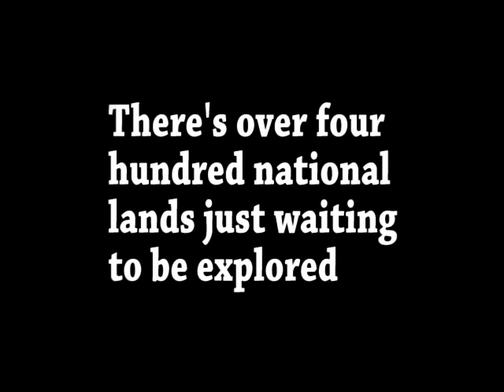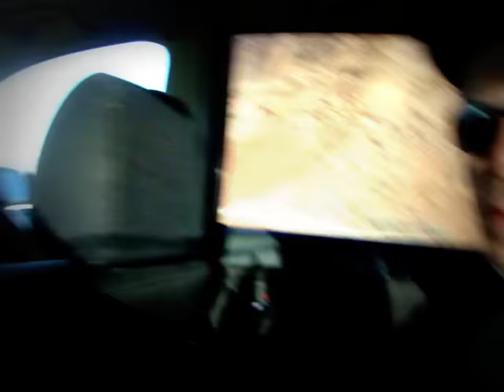The Traveliers Happy Trails album sampler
Sampler of the upcoming album Happy Trails by the Traveliers. The footage is a little grainy in some spots, but you should be focusing on the music anyway. Please Enjoy